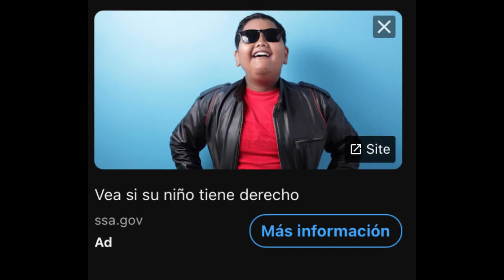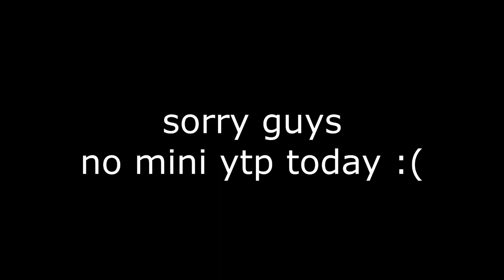I HATE - Ads (Episode 2)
Today on I HATE, we will be talking about ads I don't like. Everyone hates ads, so why not talk about them?